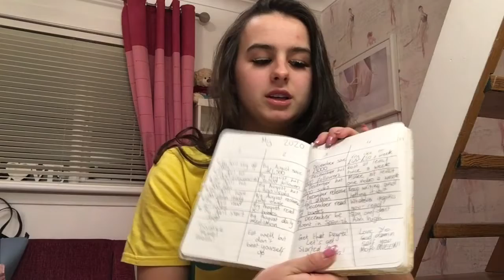Hey! Don’t Blink It’s Me Abbie In 2020 Vision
Hey guys! Happy new year! Honestly can’t believe how late this video is but me and owen are working on a few things to make the channel better :) x Tis looking like a good year 💖